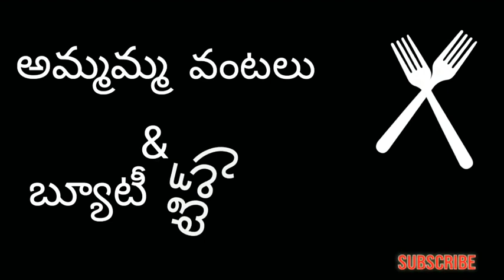Zebra Cake || Without oven || Without butter || without chocolate powder